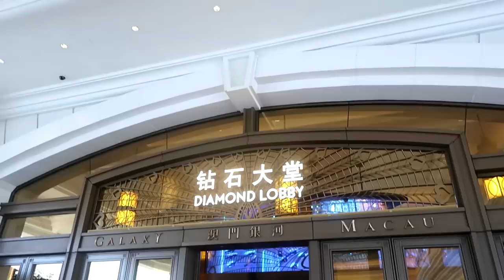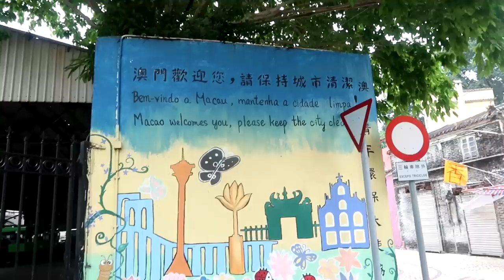HINDI KO BINAYARAN KINAIN KO ( MACAU ADVENTURE)